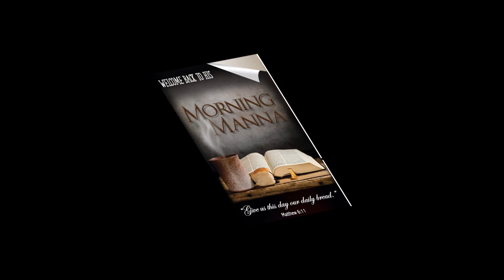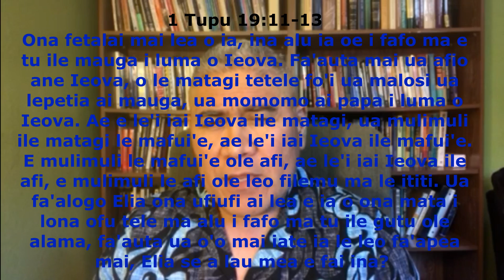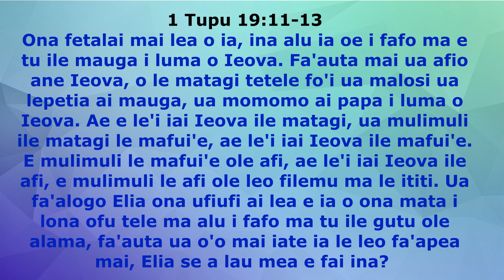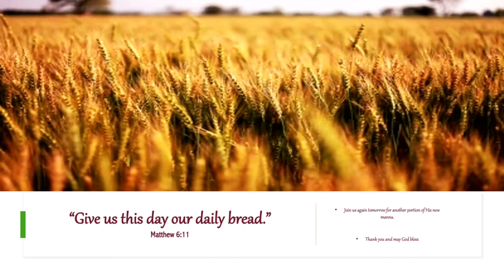Morning Manna by Pastor Mataafa Ulisese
"Ole people ma le atuatuvale." 1Tupu 19:11-13